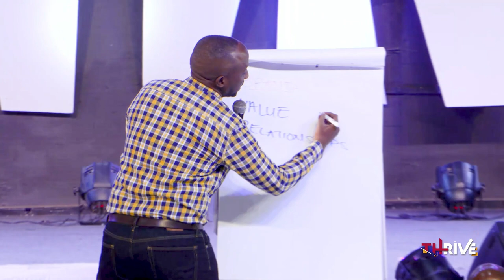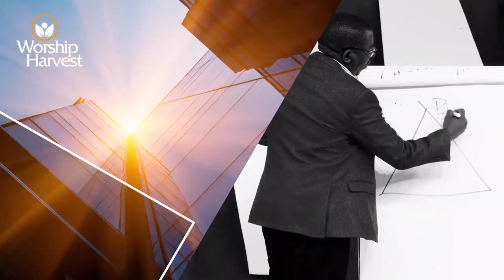Business Garage | Oil & Gas Opportunities In Uganda 02: City Medicals | Isabella Byarugaba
Business Garage streamed Live on 14th August 2022